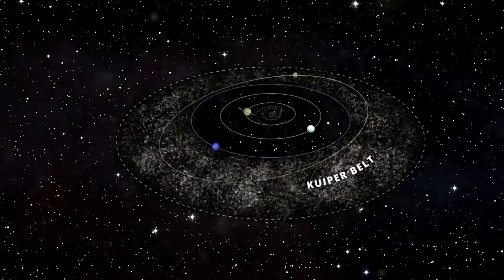The Kuiper Belt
Today's Daily Dose short astronomy film covers The Kuiper Belt, which is a region deep in our solar system beyond Neptune, where astronomers study the formative construction and process of our solar system, some 4.5 billion years ago. The filmmaker has included the original voice over script to further assist your understanding:

Today on The Daily Dose, The Kuiper Belt.

First predicted by astronomer Gerard Kuiper in 1951, his namesake, the Kuiper Belt, is now known to be an expansive region in our outer solar system extending well beyond Neptune, some 30 to 50 astronomical units from the Sun, wherein one astronomical unit or AU is the distance between the Earth and the Sun, placing the Kuiper Belt approximately 93 million miles from Earth. In more recent data returned by NASA’s unmanned New Horizons probe launched in 2006, New Horizons is now passing through the Kuiper Belt, leading scientists to recalculate the belt’s size and distance from the Earth, which may push the far reaches of the belt to as far out as 80 AUs from Earth. Home to a diverse field of Kuiper Belt Objects or KBOs, the Kuiper Belt is populated by countless chunks of ice, rock and comets, including dwarf planets such as  Pluto, Eris, Haumea and Makemake, which represent remnant building blocks of our early solar system that never coalesced into full-fledged planets.

Composed of compounds such as water, methane and ammonia, after the James Webb telescope went into service on December 25, 2021, astronomers continue to study the Kuiper Belt to better comprehend the conditions, forces and processes that existed in the outer solar system during its formative period some 4.5 billion years ago. As we understand it today, the solar system formed from a dense cloud of interstellar gas and dust, that may have collapsed due to the shockwave of a nearby exploding star or supernova. Following the dust cloud’s collapse, it formed into a solar nebula consisting of a spinning, swirling disk of material pulled together by gravity, until high core pressure forced helium and hydrogen atoms to combine in a mega-release of energy, effectively birthing our Sun.

Matter from the Kuiper Belt and the theorized Oort Cloud also clumped together at great distances from the Sun, forming the planets we know today, as well as dwarf planets and large moons, along with the asteroid and Kuiper Belts that failed to form into planets. Other leftover pieces formed into asteroids, comets, irregular moons and meteoroids, and while gravitational interactions between Neptune and Kuiper Belt objects sometimes hurl short-term KBO comets into the inner solar system, scientists believe that the Kuiper Belt is a dynamically stable region, with objects orbiting the Sun in relatively stable pathways, making the Kuiper Belt, the essential building blocks of Earth and her celestial neighbors.

And there you have it, the Kuiper Belt, today on The Daily Dose.